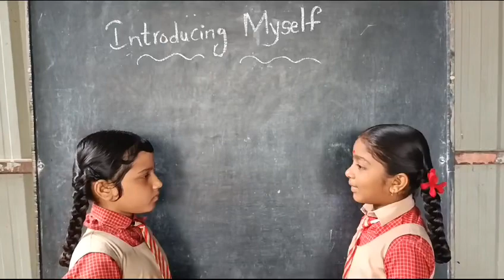Conversation of students/@jwalalittleangels5450 /Myself/Jwalalittleangels school panyam